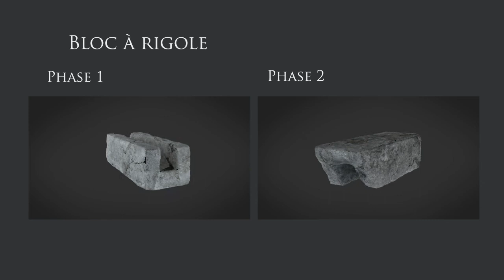Le pont-barrage d'Ougarit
Vidéo en 3D du pont-barrage sur le Nahr ed-Delbé, au sud de Ras Shamra.
Mission archéologique de Ras Shamra - Ougarit, réalisation Junior Bellecour 2012, École d'Art, Lyon.